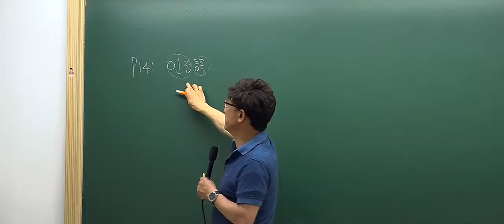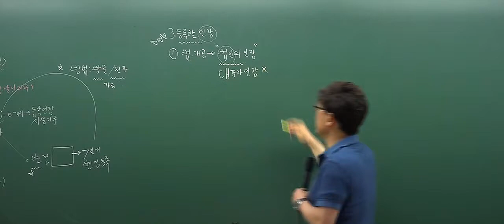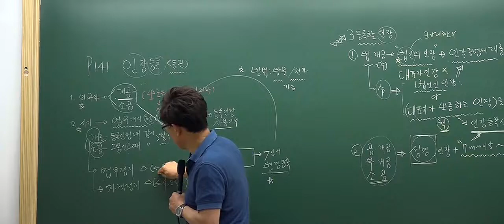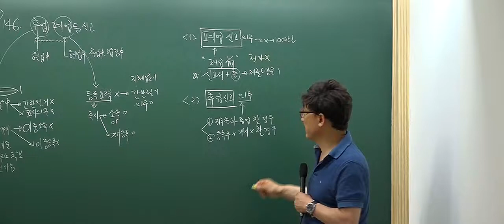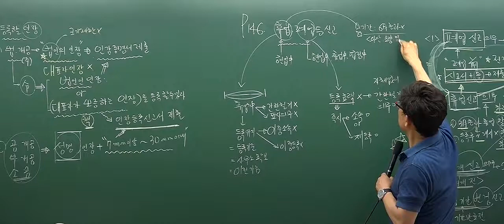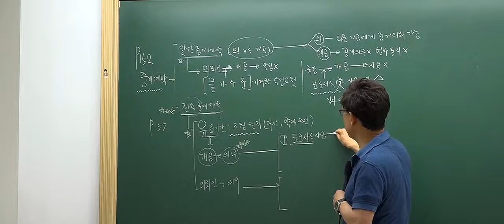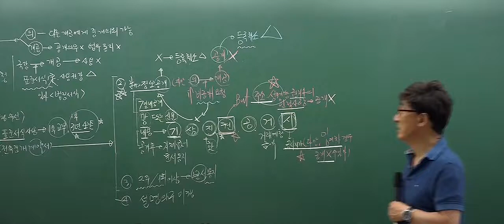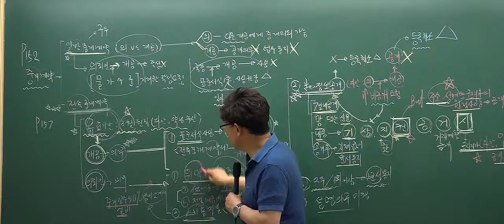[인강통]공인중개사 무료인강(핵심강의)_공인중개사법(한병용)8강 인장등록